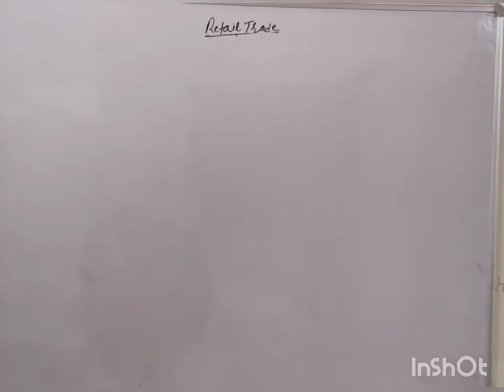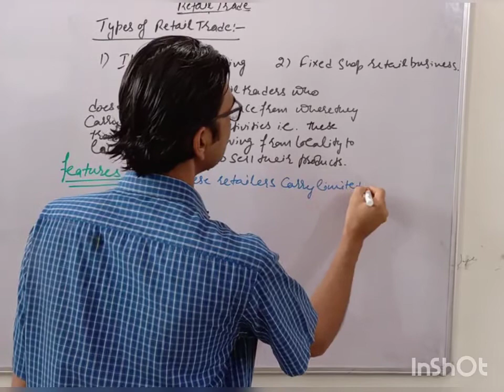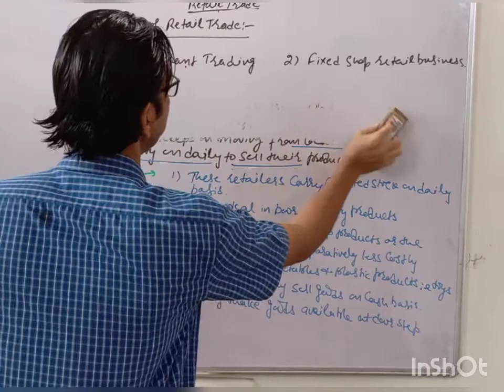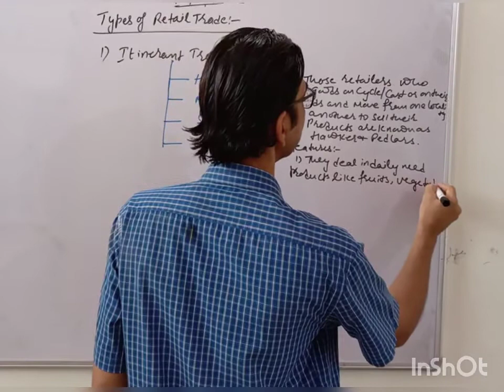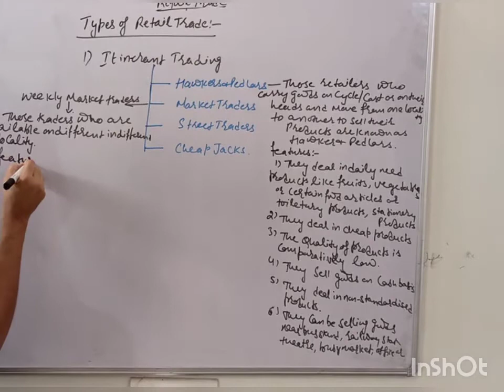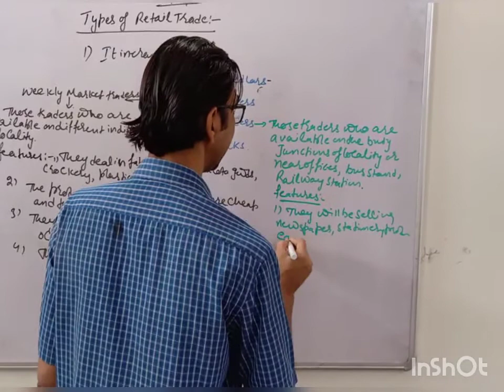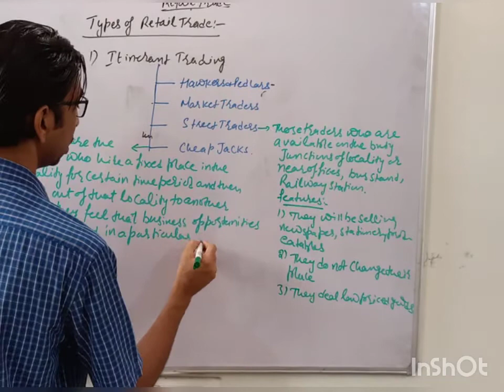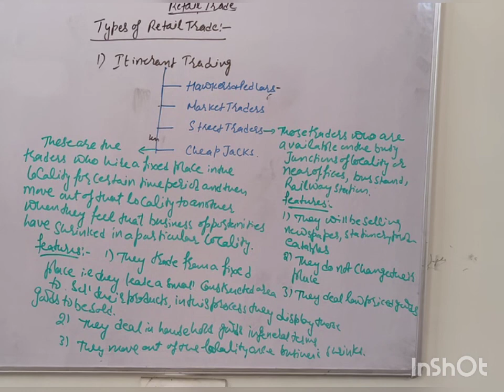Retail business Ch no 9 lecture no 3